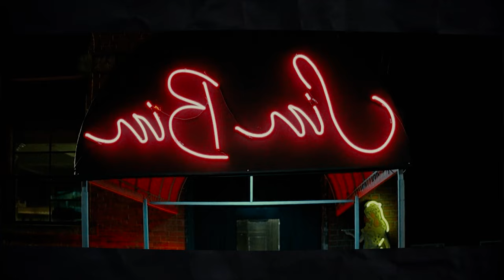Two Irish Catholic Brothers Become Vigilantes and Wipe Out CRIMINAL Underworld | Movie Recap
🍿 Movie Recap: The boondock saints

🎥 Movie Summary:

Tired of the crime overrunning the streets of Boston, Irish Catholic twin brothers Conner (Flanery) and Murphy (Reedus) are inspired by their faith to cleanse their hometown of evil with their own brand of zealous vigilante justice. As they hunt down and kill one notorious gangster after another, they become controversial folk heroes in the community. But Paul Smecker (Dafoe), an eccentric FBI agent, is fast closing in on their blood-soaked trail.